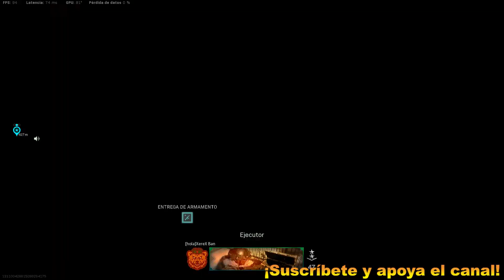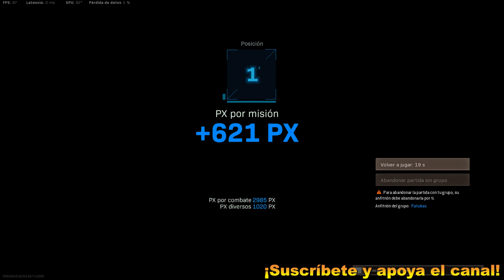Win🥇Isla Patukas&Sergio | Torpes pero 👑Reyes del ✈Ataque Aéreo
Menos mal que teníamos ataques aéreos en esta victoria en la Isla de renacimiento de Warzone 😂.
GUÍA MOVIL DE CODIGOS Y UBICACIONES BUNKERS

SONGS - CANCIONES
VISIT PAMAJ CHANNEL
FaZe Pamaj
"Wrote this song with my boys a while back."
Four Giants

Pam
Youtube.com/Pamaj
Twitter.com/Pamaj